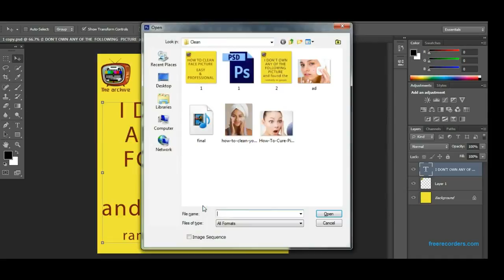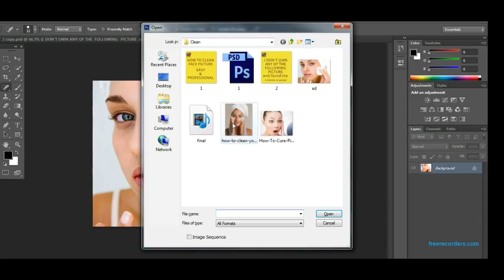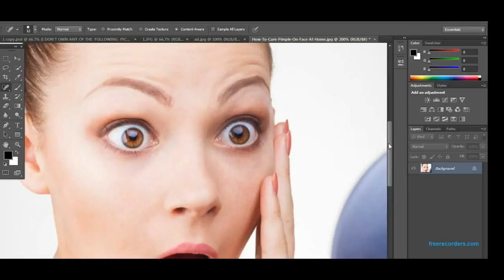Learn how to clean a picture using photoshop تنظيف الصورة فوتوشوب